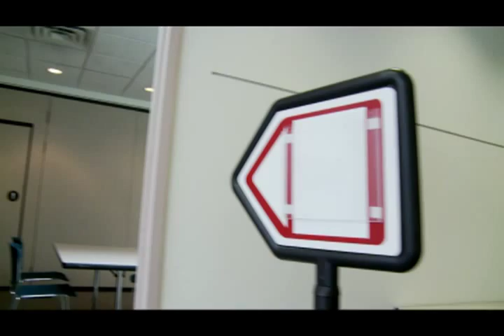Workspace and Staff Kitchen Etiquette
The two age-old problems of working together and storing food are mitigated by following a few simple tips.